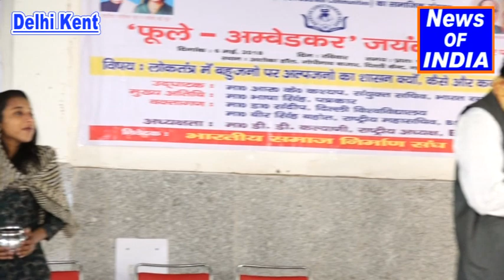एक बेबस गरीब महिला का किस परकार मजबूरी फायदा उठाते लोग देखये news of india